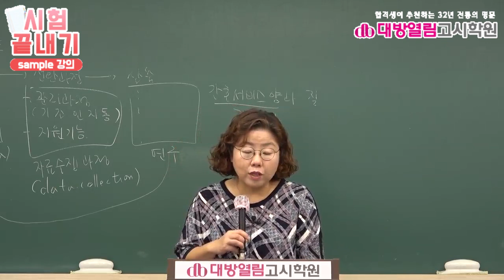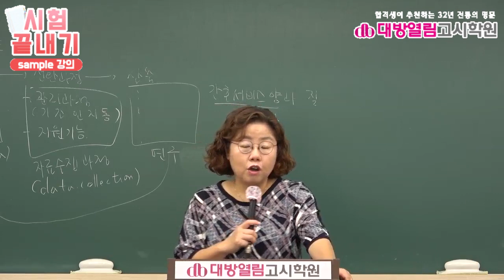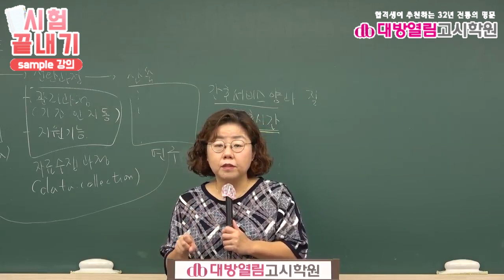간호직공무원 합격특강 5